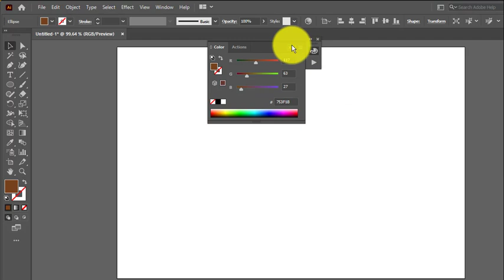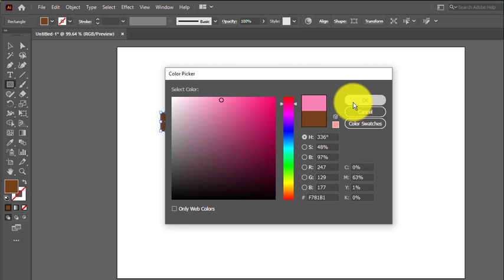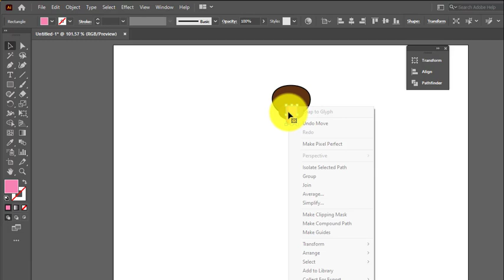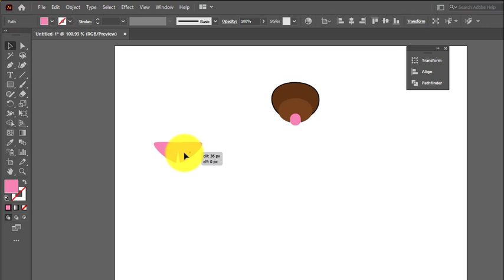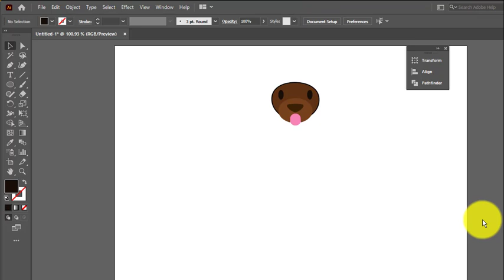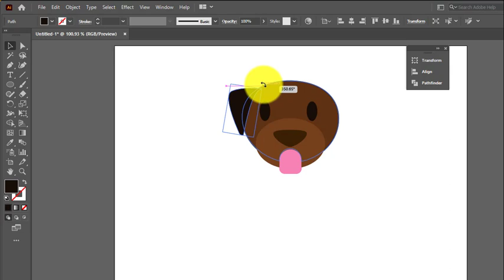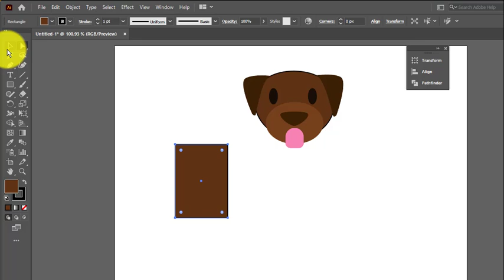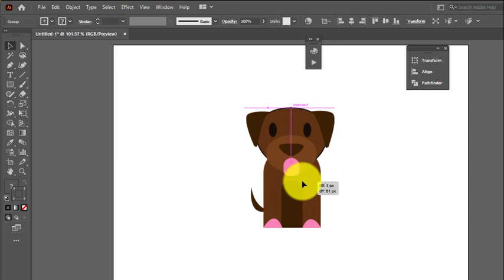cute puppy draw in adobe illustrator/ easy drawing/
this channel is for online stitchings and graphic designing and drawing for kids